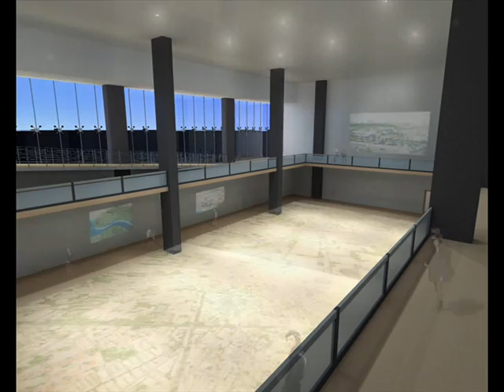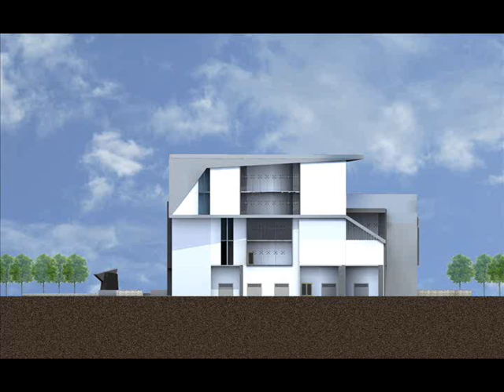Bangkok EXhibition Hall Project